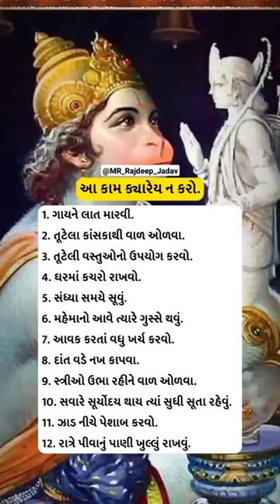આ કામ ક્યારેય ન કરો...!💯✅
anant ambani ki bimari
gum hai kisi ke pyar mein today episode
fol tips
ye rista kya kahlata hai full episode today
yeh rishta kya kehlata hai full episode to
aaj ka episode yeh rishta kya kehlata hai
aaj se teri lyrics
bal hanuman episode 1
bhagyalakshmi full episode today
bp picture
crop top lehenga
dokara banavani reet
dudu
gujarati garba khelaiya
gujarati geeto
gujarati news
gujarati rasoi
gujarati recipe
gujarati sex
gujarati short video
gujarati thali
gujarati vangi
gujrati garba
frock cutting
full sex video
fumtaji
gaman santhal new song
gathiya nu shaak recipe
gehun ke aate ka nashta
gold buti design
good morning status
good night
datt bavni
deep padmani vlog
devayat khavad new dayro
dhruv tara
dola silk saree price
dosa recipe
dudh no masalo
eating challenge
force love chinese drama
blouse cutting
bpl picture
bridal makeup
chhuhare ke fayde
chole bhature recipe
cookdu ku cartoon
Cotton saree
daal pakvan
dagla
dal bati recipe
dandruff treatment at home
aate ka diya banane ka tarika
aloe vera gel making at home
anand garbo
ayurvedic davaiyan
bageshwar dham sarkar bhajan
baps bhajan
bhajan kirtan
bhaktamar stotra
biotique scrub
black heads remove
seksi seksi lyrics 2023 film
sex video open
shayari
Song new
surapura dada bholad
Swaminarayan dhun
swaminarayan katha
teacher shayari
thakur family
vana rasam
vicky aditi karma vlog
marwadi song
meri zopadi ke bhag aaj khul jayenge
mesh rashi 2024
nehas cook book gujarati
paneer tufani recipe in gujarati
papa
rajbha gadhvi halardu
rakesh barot new song
rasmita rabari new song
reels video
kapil sharma show
kate ghadiyo bajot
kavita
kirtidan gadhvi official
kitchen
kundali bhagya
laxmi bhagya full episode today
lili dungri nu shaak
love shayari
mahadev status
mandakini
gujarati samachar
gujarati serij
hindi song status for whatsapp
hu hu
hukum jailer song lyrics
indian idol
janmangal namavali
jitu mangu
chaniya choli
chetu che mandir taru
comedy reels
crime patrol
cute baby
dahi vada recipe
dupatta status
ek hazaaron mein meri behna hai
ganne ka ras peene ka fayda
geeta serial kannada
green tea
appam
arm workout
ashapura maa status
baps chesta
barsatein latest full episode
barsatein today full episode
bhajan variety shop
blauj dizain image
blue movie watch is on youtube live in
brest exercise
calculator tricks
street food
tarak mehta ulta chashma
timli
v gala design cutting and stitching
valinath live
yamuna ji ni aarti
yeh rishta kya kehlata hai aaj ka full epis.
yeh rishta kya kehlata hai today full episo.
patola saree
pradeep mishra
priyaz creative corner
rasoi
rasoi banavani reet
rasoi show gujarati
saree design
short top design
shreenathji darshan
silai machine
sk motivation
hair style girl
her style
hindi geet
jethalal
jignesh kaviraj na video
katha
lagna geet
movie
na karo gusso tame jignesh kaviraj
nail art designs
om namo bhagavate vasudevaya
bapa sitaram
dr bimal chhajer heart blockage
dress cutting
dress design
film raees
gujarati comedy
gujarati sexy video
gujarati shaak recipes
gujju family
sex
suvichar gujarati
yamunashtak
yeh rishta kya kehlata hai today episode
acche video dikhaiye
anupama full episode
jignesh dada katha
love status
makhana recipes
mendini design
motivation gujju
nadi dosh full movie
new song
serial status
sev recipe
anupama
avo satsang ma channel
chandra govind das katha
garlic chutney
gujarati movie
gujarati recipe sabji
gujarati status
gulabi sharara
hindi movie
hindi so sad song
janva jevu
english sex video
gujarati sex video
gujarati short film
jain stavan
makhana
rajasthani song
seksi seksi lyrics 2024
Song
kinjal rabari new song
manchurian recipe
mogal maa song
romantic video
shorts
status
suvichar
yeh rishta kya kehlata hai aaj ka episode
comedy video
hindi song
jitu mangu comedy video
short video
anupama serial
baps kirtan
gum hai kisi ke pyar mein full episode to..
gum hai kisi ke pyar mein today full epis.
hair style
jignesh dada
jignesh kaviraj
khajur bhai na video
blouse design
datt bavani
gujarati geet
kundali bhagya full episode today
mehndi
thakor family vlogs
gujarati film
gujarati news live
gujarati rasoi show
bp film
gujarati natak
gujarati picture
hairstyle
garba
lagan geet
mehndi designs
recipe
reels
yeh rishta kya kehlata hai
avo satsang ma
bhajan gujarati
gujarati song
sex video
vijudi
gammat gulal
hanuman chalisa
mehandi
mehndi design
vijudi na video
premanand ji maharaj
bhajan
gujarati bhajan
anand no garbo
rasoi show
seksi seksi lyrics 2023
teri meri dooriyan today full episode
anupama full episode today